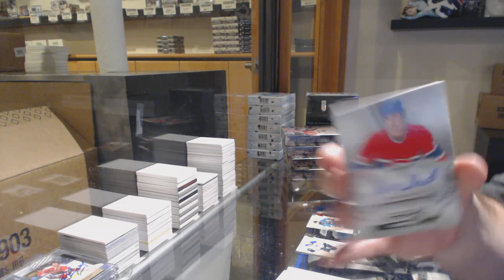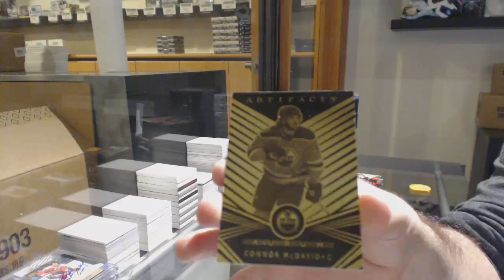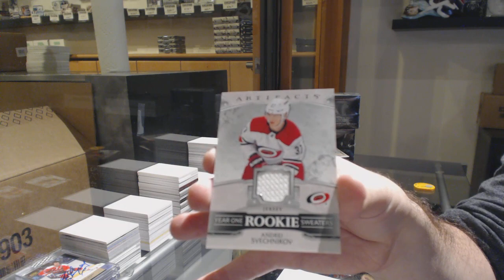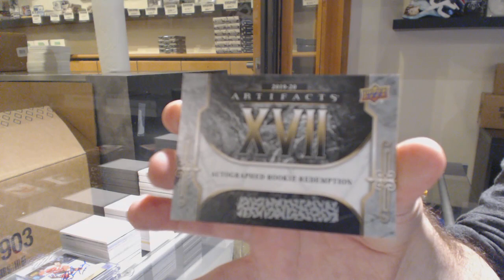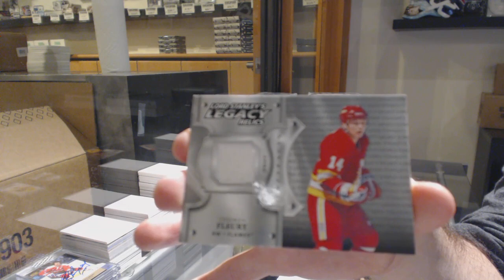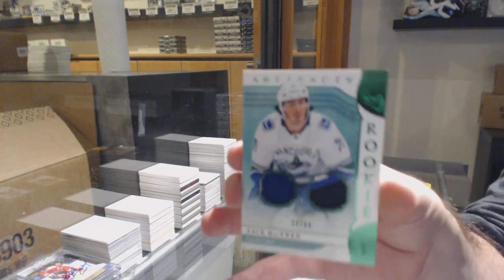19-20 Upper Deck Artifacts Hockey 5 Box Break - C&C GB #11,342